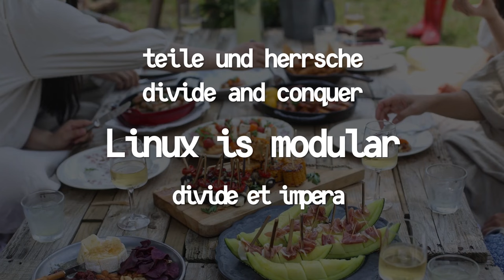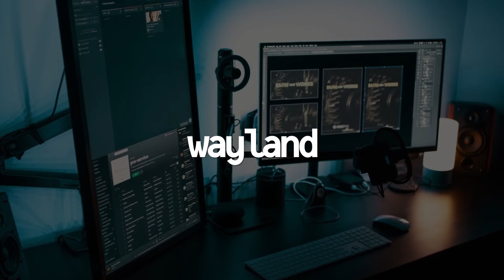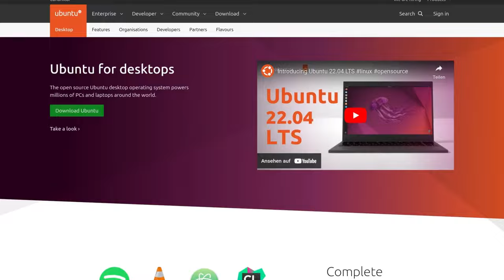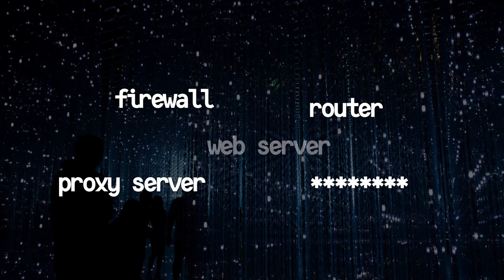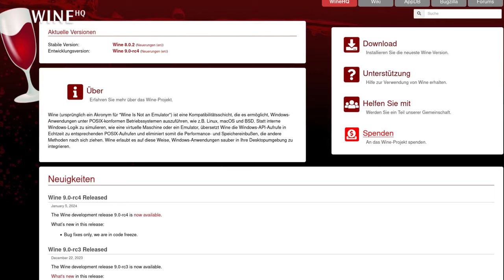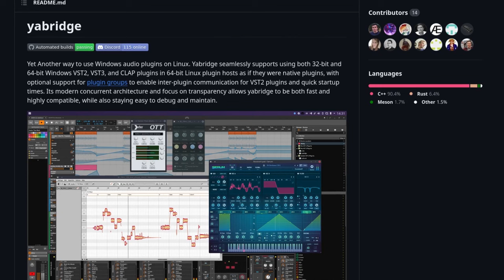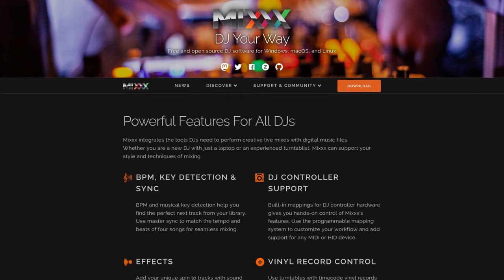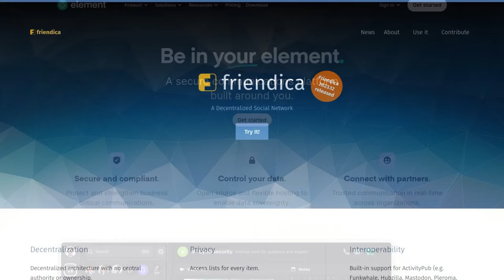Linux Supersonic from Zero to Hero Musikproduktion | DE